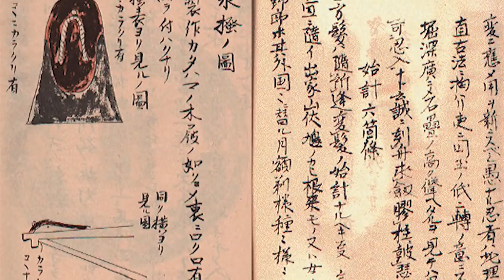The DEADLY Life of a Female Ninja DEBUNKING Video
If you are interested in the bansenshukai in English

A ninja (忍者?) or shinobi (忍び?) was a covert agent or mercenary in feudal Japan. The functions of the ninja included espionage, sabotage, infiltration, assassination and guerrilla warfare.
Ninja is an on'yomi (Early Middle Chinese-influenced) reading of the two kanji "忍者". In the native kun'yomi kanji reading, it is pronounced shinobi, a shortened form of the transcription shinobi-no-mono (忍の者).